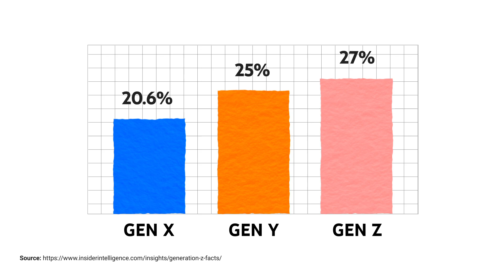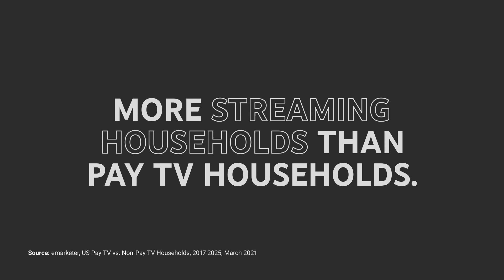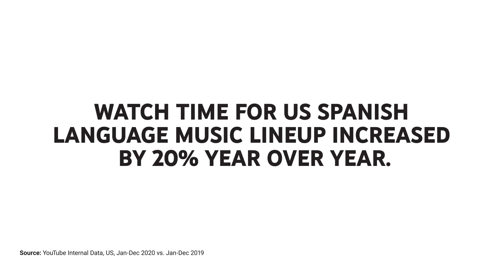The State of US Multicultural Video | YouTube Multicultural Summit 2021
Sarah Carberry, Head of US Multicultural Sales at YouTube & Google explains why brands have to prepare for a more diverse future, and learn how to connect authentically with the multicultural main stream.

Watch YouTube’s CMO, Danielle Tiedt address three lessons from YouTube’s inclusive brand journey

Read on about ‘How marketers can make way for the multicultural mainstream’